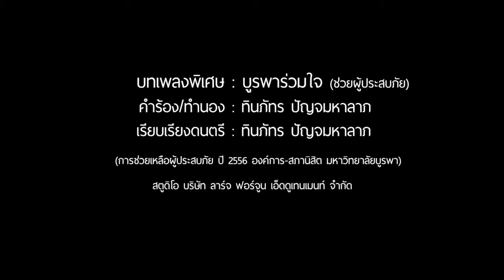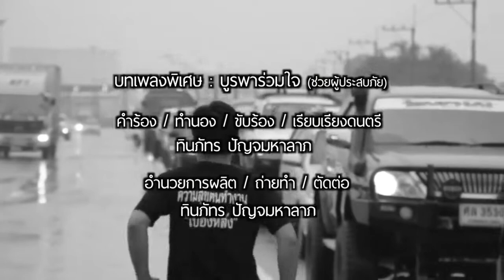บูรพาร่วมใจ (ช่วยเหลือผู้ประสบภัย) - บทเพลงพิเศษ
เพลง บูรพาร่วมใจ (ช่วยเหลือผู้ประสบภัย)
คำร้อง/ทำนอง : ทินภัทร ปัญจมหาลาภ
เรียบเรียงดนตรี : ทินภัทร ปัญจมหาลาภ
ขับร้องโดย : ทินภัทร ปัญจมหาลาภ
วัตถุประสงค์ : จัดทำขึ้นเป็นบทเพลงพิเศษ ตั้งแต่ปี 2556 การช่วยเหลือผู้ประสบภัยน้ำท่วม ในโซนภาคตะวันออก ซึ่งได้รับความร่วมมือจากหลายๆฝ่ายมากมาย บริหารจัดการโดย องค์การ-สภานิสิต มหาวิทยาลัยบูรพา ปีการศึกษา 2556
สามารถติดตามความเคลื่อนไหวได้ทาง

บริษัท ลาร์จ ฟอร์จูน เอ็ดดูเทนเมนท์ จำกัด
ติดต่อประชาสัมพันธ์ และประสานงาน